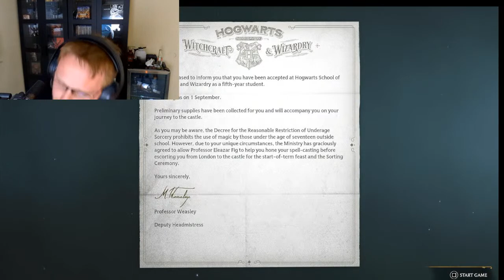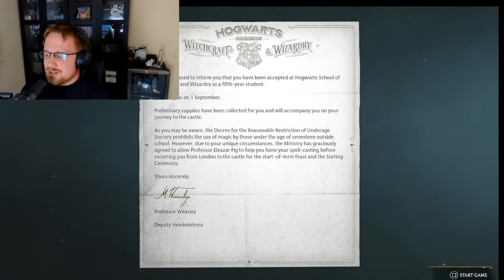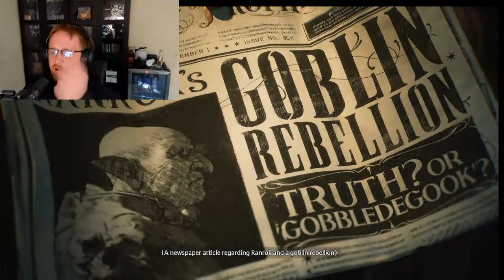Hogwarts Legacy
Forspoken is done!  Time to move on to...a magical open world game!  Can't wait to see the abuse I get for playing this game but dammit it looks fun so let's give it a shot.  Hate watch if that'll get me views I can argue with you in chat it'll be fun!